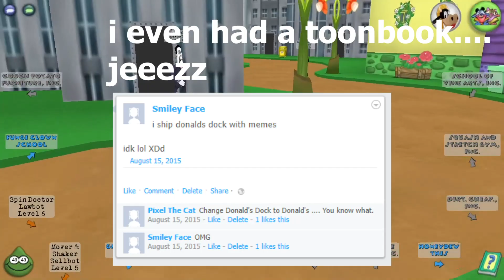The TTR Experience - #11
I'm back with more TTR! Im working less now so trying to get the ball rolling with new content :)
THIS VIDEO WILL REVEAL THE NEW SECRET CHARACTER WATCH TO THE END TO FIND OUT!

My TTR Content pack is "Flippo's Toontown Revamped." Check it out!